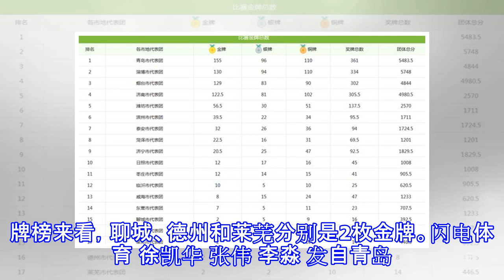跃动齐鲁看省运·金牌榜“四强争先”，三地市拿到两枚金牌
跃动齐鲁看省运·金牌榜“四强争先”，三地市拿到两枚金牌 第24届山东省运会正在青岛举行，截止10月15日早上，目前在金牌榜上，已经确立了“四强争先”的格局。其中，青岛代表团以155枚金牌，一马当先。随后是淄博、烟台和济南代表团，其中，淄博是130枚金牌，烟台是129枚金牌，济南是122.5枚金牌。之后的第五名潍坊，现在仅拿到56.5枚金牌。通过金牌榜来看，聊城、德州和莱芜分别是2枚金牌。闪电体育 徐凯华 张伟 李淼 发自青岛